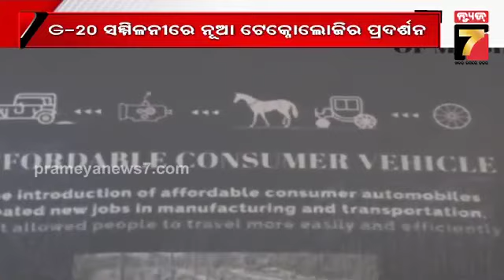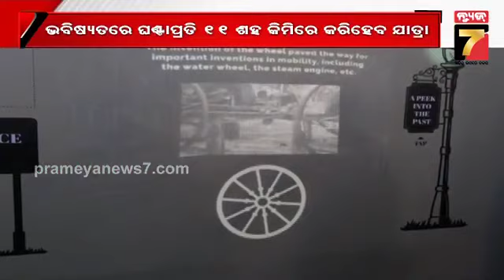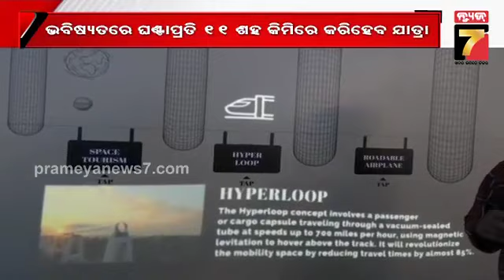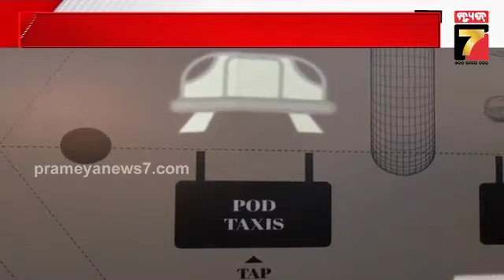ଆକର୍ଷଣର କେନ୍ଦ୍ରବିନ୍ଦୁ Future mobility 3d ପ୍ରକଳ୍ପ || G-20 Education Working Group Meeting